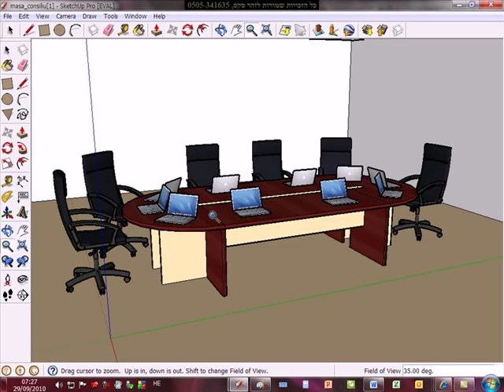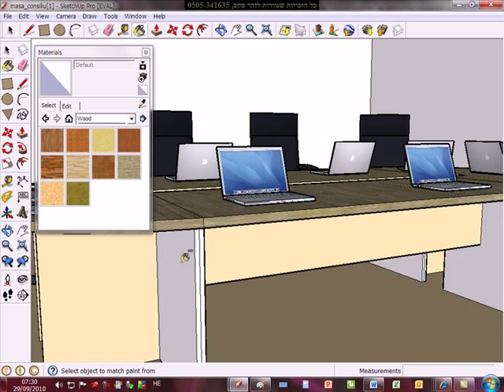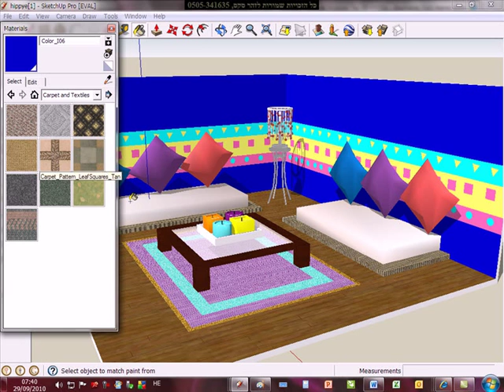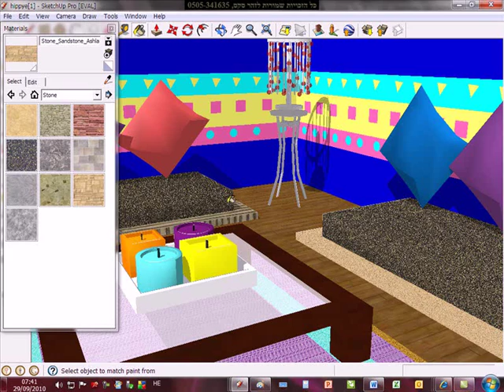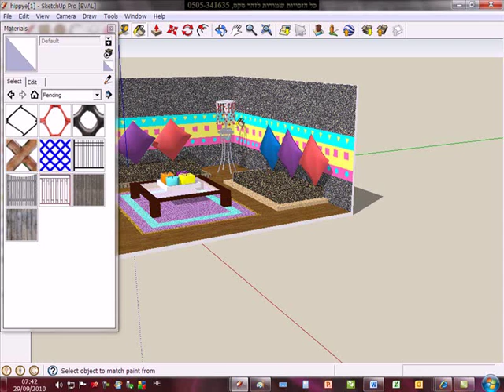9 חומרים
קורס Skecthup 8 מלא לשרטוט תלת ממדי.
בהנחיית זהר סקס B.Sc. 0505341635
זהר מקיים קורסים בבית הלקוח עם מחשבים ניידים (18 יח')ץ